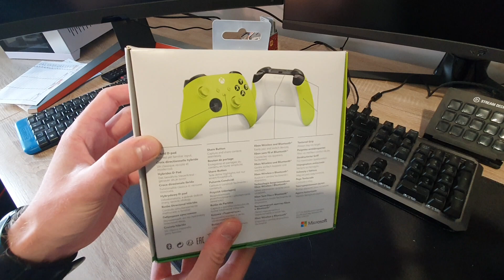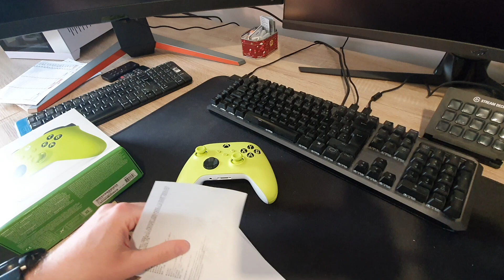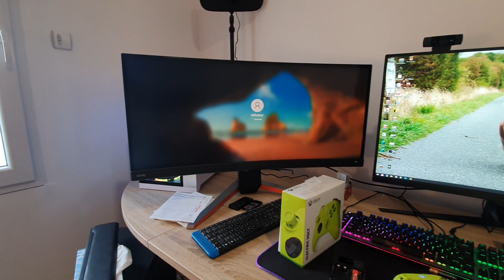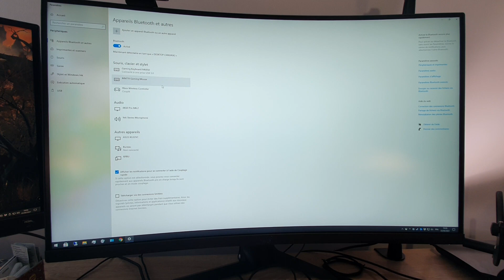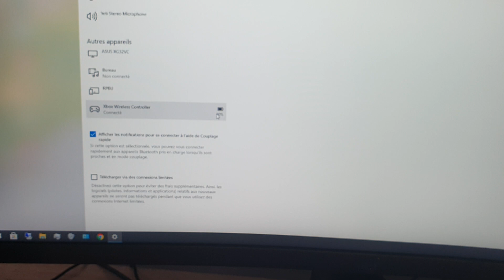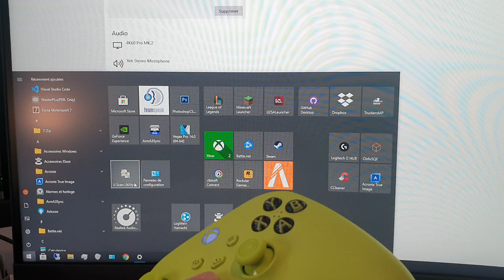[TEST] MANETTE XBOX VERTE SANS FIL - ELECTRIC VOLT 🎮!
Pouf Pouf Youtube ! Aujourd'hui on test une Manette Xbox Verte Sans Fil - Electric Volt.

● Manette Xbox
● 2 Battery packs
● Clé Bluetooth